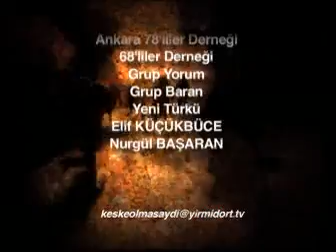Keşke Olmasaydı - 12 Eylül Sol